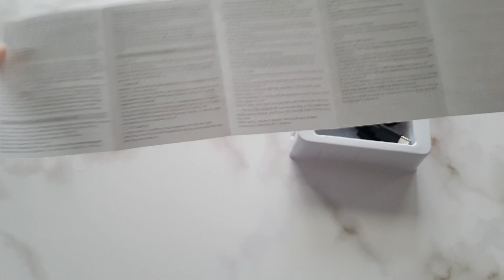Беспроводные наушники Lenovo XT96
Не забываем нажимать 👍 мне очень приятна ваша поддержка 💖💖💖💖💖

На выбор предоставляется 2 цвета и разные варианты комплектаций. Я взяла в черном цвете стандартной комплектации, как и у всех похожих наушников: usb кабель, инструкция и сами наушники.

Доставка в Латвию заняла всего 2 недели, упаковка хорошая, надежная, товар тщательно упакован, можно смело брать на подарок. Наушники очень быстро и просто подключаются к любому bluetooth устройству и не требуют никаких специальных настроек, просто включаешь и пользуешься. Отличные наушники по приятной цене !